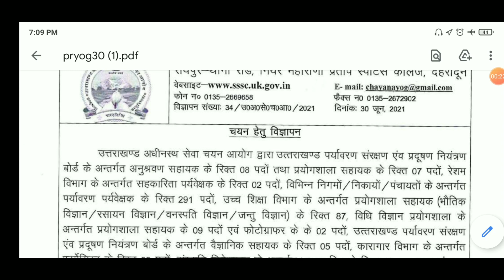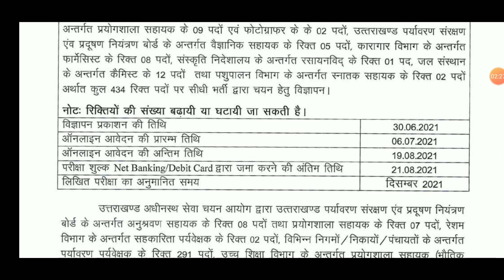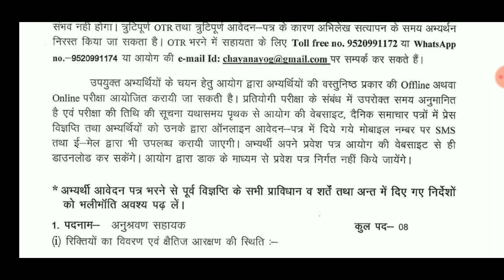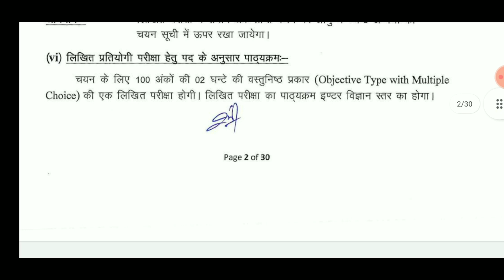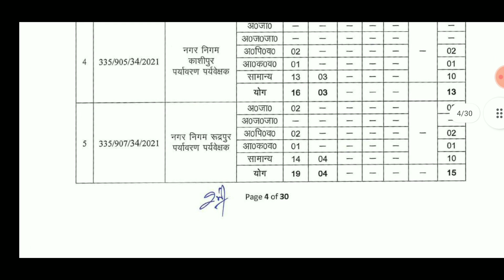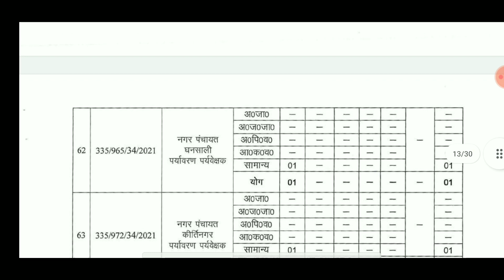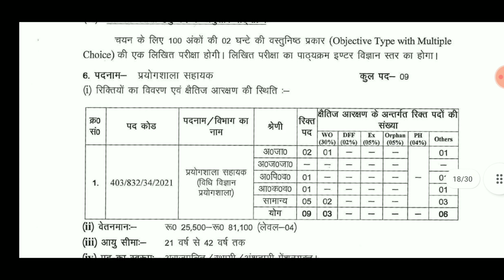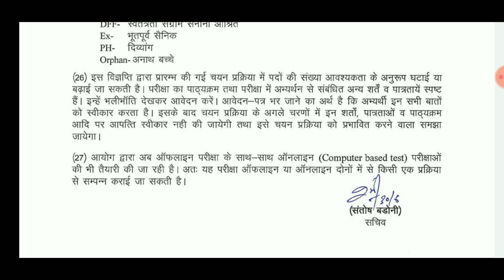UKSSSC 434 रिक्त पदों पर सीधी भर्ती uksssc ने निकाली बम्पर भर्तियां